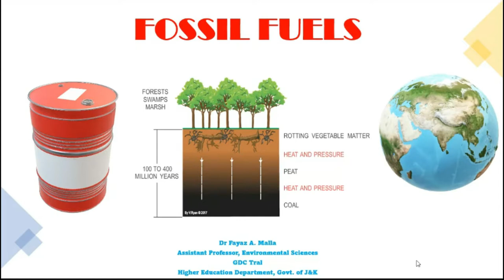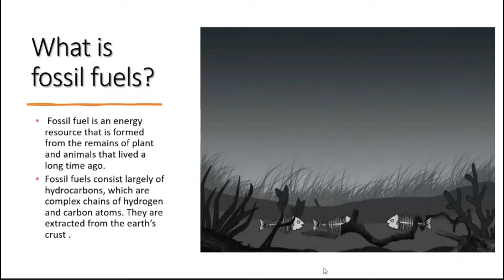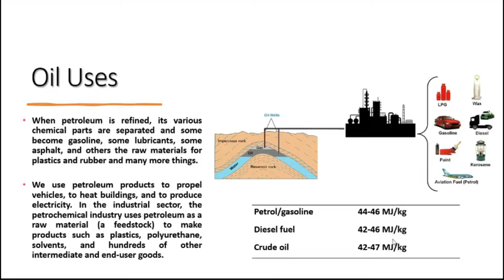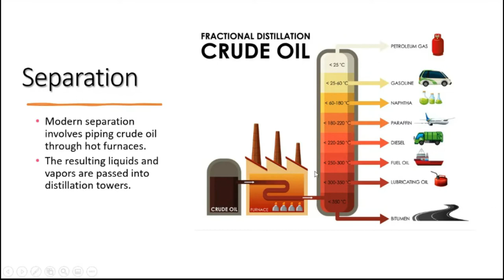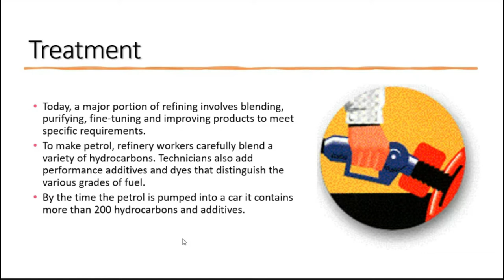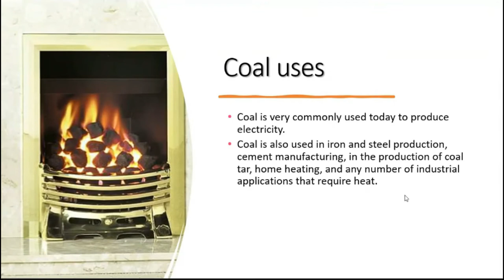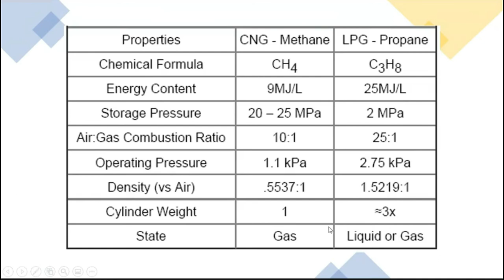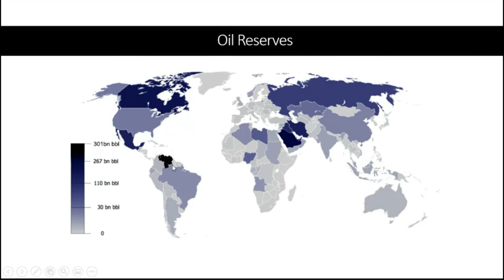Fossil Fuels | Coal | Natural Gas | Petroleum Energy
This video is about Fossil Fuels like Coal, Natural gas and Petroleum.
As always, thanks for spending time with this Video. For people with any relevant questions with regards to Fossil Fuels, don't wait to communicate with me.